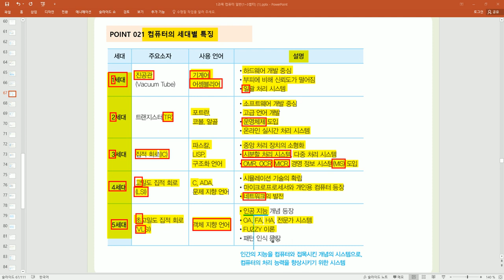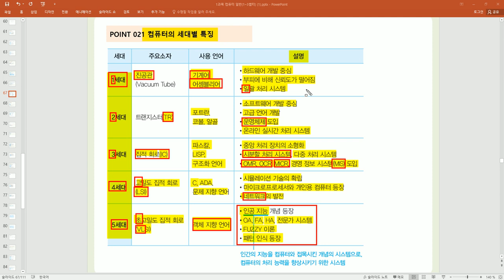[컴활1·2급필기] POINT 021 컴퓨터의 세대별 특징